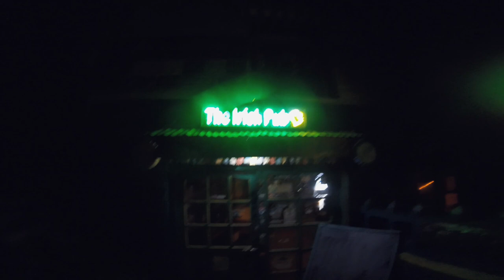JOURNEY TO NAMCHE BAZAR | WORLD VLOG CHALLENGE | MINGMA DAVID SHERPA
Journey to to Namche Bazar from Phakding for World Vlog Challenge 🏔

In this vlog, i will be sharing my fun journey from Phakding to Namche Bazar. The journey was little tough with the steep ascend but extremely fun with lot of youtuber friends and the team.

MORE VLOGS ARE ON THE WAY.

Thank you for all your love and support on my Manaslu Expedition Vlog.

Keep supporting..